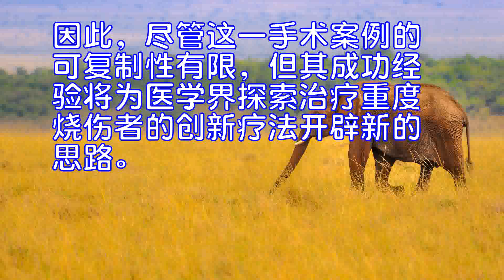法国成功为全身烧伤95%患者进行异体植皮手术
法国巴黎圣路易医院２３日宣布，该院为一名全身烧伤面积高达９５％的法国男子成功进行植皮手术，手术使用了患者同卵双胞胎兄弟的皮肤，患者术后恢复情况良好。
院方在新闻公报上表示，虽然此前国际上已有同卵双胞胎之间进行植皮手术的案例，但如此大面积的手术尚属全球首例。
这位名叫弗兰克的３３岁法国男子因一次工伤事故导致全身９５％的皮肤严重烧伤，于去年９月２７日被送进巴黎圣路易医院烧伤治疗中心就医。
院方说，弗兰克入院时已生命垂危，治愈的机会微乎其微，正是他同卵双胞胎兄弟决定“捐献”自己的皮肤用于皮肤移植手术，才让弗兰克拥有“重生”的机会。弗兰克先后在入院第７天、第１１天和第４４天接受了三次植皮手术。手术时，为保证立即进行皮肤移植，两组医生在同一时间为两兄弟进行取皮和补皮手术。
据了解，弗兰克已于今年２月中旬出院，仍在复健当中，健康情况良好。目前，他的面部皮肤已基本恢复完好，也可以正常行走。
负责手术的外科医生莫里斯·米蒙向媒体解释说，由于人体头顶、大腿和后背处的皮肤再生较快，因此医生分别从弗兰克双胞胎兄弟的头顶、后背和大腿取下宽度在５厘米至１０厘米不等、厚度仅０．１毫米的小块健康皮肤，通过机器进行延展之后再移植到弗兰克的身体上。
院方解释说，对于重度烧伤的患者，通常会使用已经死亡的皮肤捐赠者的皮肤进行植皮手术，但患者往往在术后几周内就会出现一系列排异反应，并需要重新手术。然而，由于同卵双胞胎的ＤＮＡ几乎相同，因此患者在接受植皮后不会出现排异反应，且无需进行相关免疫治疗。因此，尽管这一手术案例的可复制性有限，但其成功经验将为医学界探索治疗重度烧伤者的创新疗法开辟新的思路。